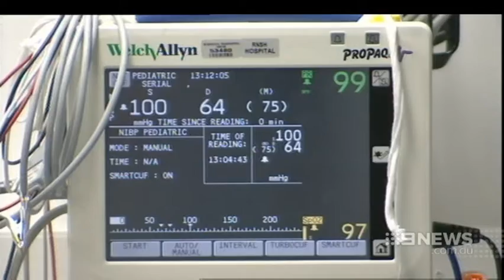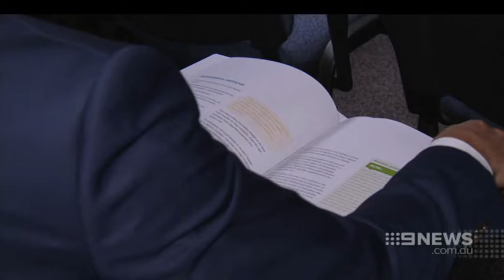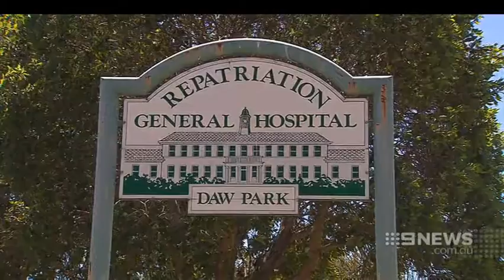Health Plan | 9 News Adelaide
The biggest overhaul of the state’s health system in history has been slammed as chaotic and potentially deadly. Alice Monfries and Eddie Godfrey with what it means for YOU.